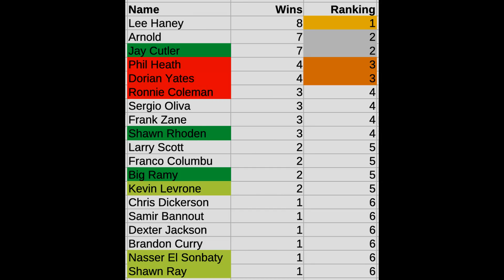What If the Bubble Gut Got You Disqualified - Mr. Olympia Records Recalculated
Mr. Olympia - Ronnie Coleman, Phil Heath, Dorian Yates, Jay Cutler, Big Ramy, Lee Haney, Arnold Schwarzenegger, Kai Greene, Shawn Rhoden, Brandon Curry, Dexter Jackson, Frank Zane.